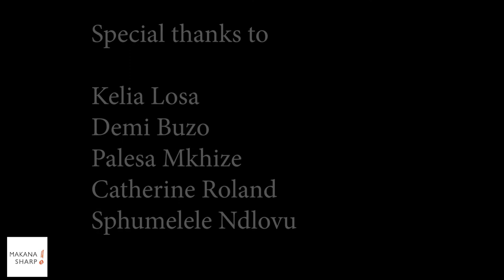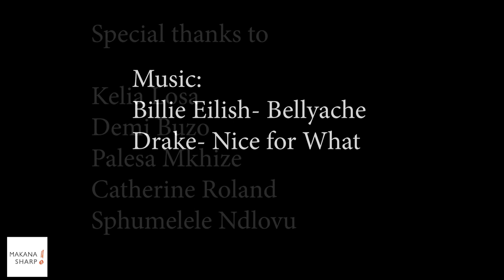I am not thick - A piece by Chanel Retief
Thick but not beautiful?

There is a certain type of politics that comes with being a curvy (also known as thick) in today’s generation. These politics comes with the fact that women feel objectified and almost like the power of body is lost.
Chanel Retief identifies herself as thick and comes together with other strong and beautiful women in showing you there is so much more beauty than just the size of her thighs.

Poem written by: Chanel Retief
Directed and Edited by: Chanel Retief

Filmed by: Demi Buzo and Chanel Retief

Starring:
Palesa Mkhize
Sphumelele Ndlovu
Catherine Roland
Kelia Losa